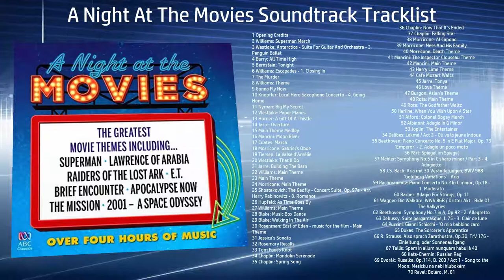A Night At The Movies Soundtrack Tracklist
A Night At The Movies Soundtrack Tracklist (OST Track List)

Source: Film
Style: Original Soundtrack
Label: ABC Australia
Format: Digital
Release Date: August 11, 2017 / August 18, 2017

1 Opening Credits (From 'The Man From Snowy River') - Melbourne Symphony Orchestra & Bruce Rowland
2 Williams: Superman March (From 'Superman') - Adelaide Symphony Orchestra & Timothy Sexton
3 Westlake: Antarctica - Suite For Guitar And Orchestra - 3. Penguin Ballet (From 'Antarctica') - Timothy Kain & Tasmanian Symphony Orchestra & David Porcelijn & Alison Lazaroff-Somssich & Vanessa Souter
69 Dvorák: Rusalka, Op.114, B. 203 / Act 1 - Song to the Moon: Mesicku na nebi hlubokém (From 'Driving Miss Daisy') - Nicole Car & Opera Australia Orchestra & Andrea Molino
70 Ravel: Boléro, M. 81 (From '10') - Sydney Symphony Orchestra & Stuart Challender
Soundtrack Tracklist contains a many tracklist for the original soundtracks (OST, Score music) of movies, films and TV series.
Here you can find the tracklists for the OST (Original Soundtrack) to old and new movies, popular TV series of different times and countries.